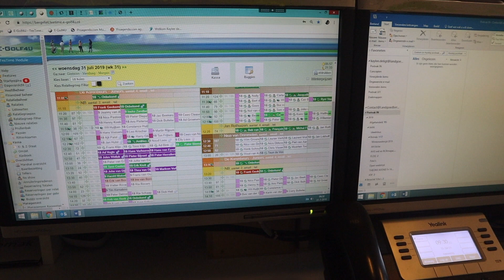Landgoed Bergvliet zoekt nieuwe receptioniste!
Landgoed Bergvliet bestaat inmiddels 12 jaar en staat voor kwaliteit, professionaliteit en gastvrijheid. Naast een golfbaan en golfschool beschikt het landgoed ook over uitstekende horeca-faciliteiten, een villa-park (in aanbouw) en staat er op het terrein een prachtig Wellnesscenter.

Per 1 oktober zijn wij op zoek naar een gastvrije receptionist(e) voor minimaal 28 uur per week.

Dit ben jij:

Je hebt een vlotte, representatieve en professionele uitstraling. Je beschikt over goede communicatieve vaardigheden en weet de gast altijd een warm welkom te bieden. Je past in ons team van jonge receptiemedewerkers. Je kunt multitasken en toch procesmatig en gestructureerd werken en denken. Je kent de Office-programma’s blindelings en nieuwe programma’s maak je je snel eigen. Je bent flexibel en collegiaal en toch ligt je eerste prioriteit en volle aandacht altijd bij de gast.

Wat je dag zoal inhoud:

- Verwelkomen, ontvangen, informeren en doorverwijzen van alle gasten;
- Nauwe samenwerking met afdelingen facilitaire zaken, horeca- en eventsafdeling;
- Telefoon beantwoorden;
- Administratieve werkzaamheden.

Dit verwachten we van jou:

- Je hebt een minimaal een afgeronde MBO-opleiding;
- Je hebt relevante werkervaring in een soortgelijke functie;
- Je spreekt naast Nederlands ook redelijk Engels en Duits;
- Je bent gastvrij en hebt een representatieve uitstraling;
- Je staat je mannetje en beschikt over een groot verantwoordelijkheidsgevoel;
- Je kunt snel schakelen en bent proactief;
- Je bent communicatief en administratief sterk;
- Je bent accuraat en betrouwbaar;
- Flexibel en bereid om in het weekend en begin van de avond te werken.

En dit mag je van ons verwachten:

- Een passend salaris afhankelijk van leeftijd, diploma's en relevante werkervaring;
- Werken in een prachtige en dynamische werkomgeving;
- Werken in een jonge, bruisende en groeiende organisatie;
- Een gevarieerde baan, geen dag is hetzelfde;
- Mogelijkheid om te (leren) golfen en gebruik te maken van onze golffaciliteiten.